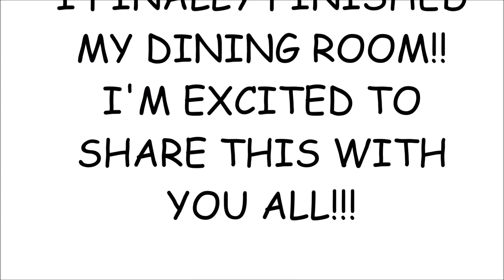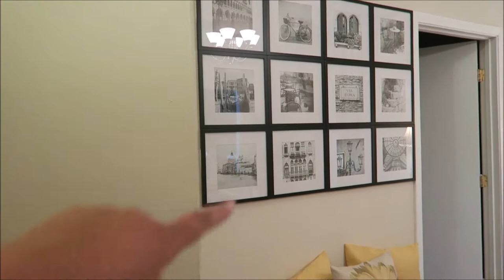PREPARE TO BE AMAZED | DINING ROOM REVEAL